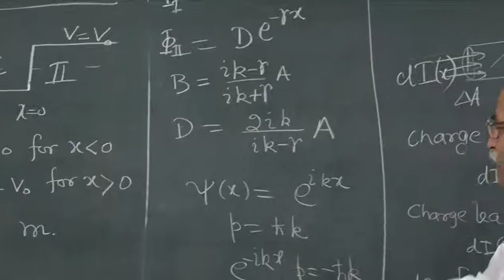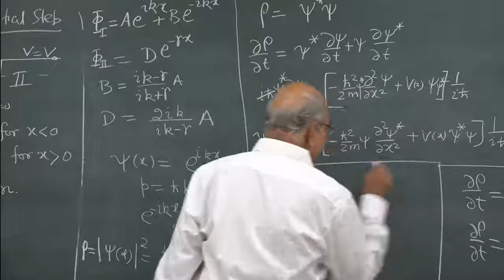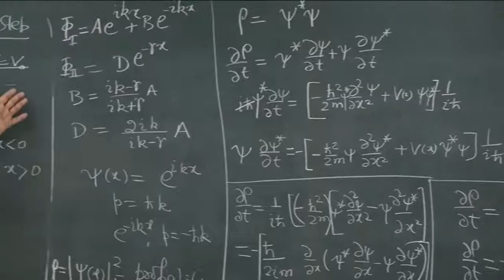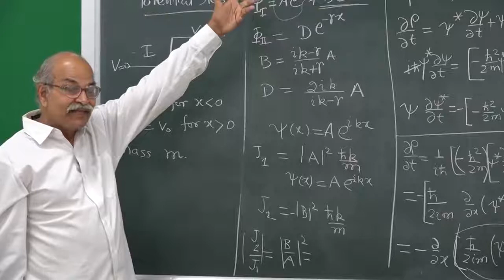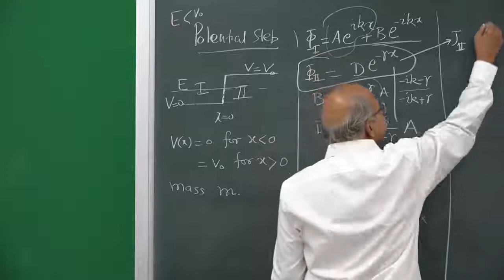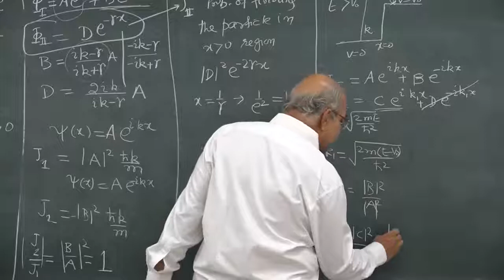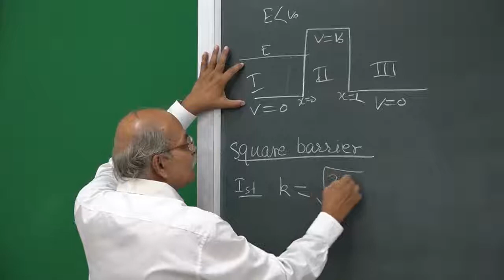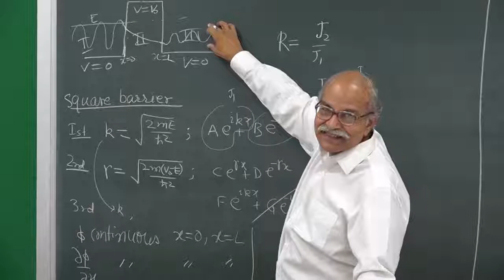Ep-27 Going into the Step by hc Verma//quantum mechanics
Most famous book of Prof. HC Verma sir

concept of physics volume1 & 2

quantum physics book by HC Verma sir
hc verma part 1

foundation science physics for class 9(cbse)

foundation science physics for class 10 (cbse)